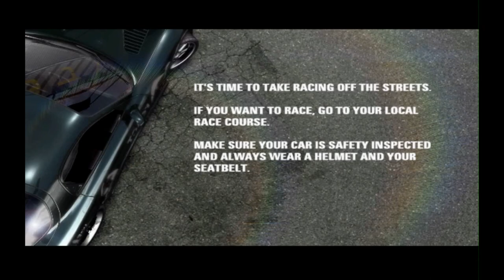Need For Speed ProStreet COMMENTARY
Need for Speed ProStreet est un jeu qui m'a marqué dans mon enfance du fait qu'il soit uniquement sur des pistes de course et non dans une ville, ce qui donne un esprit compétitif à la chose.